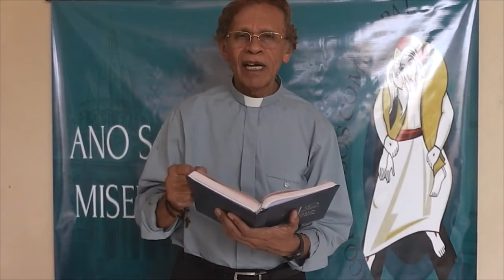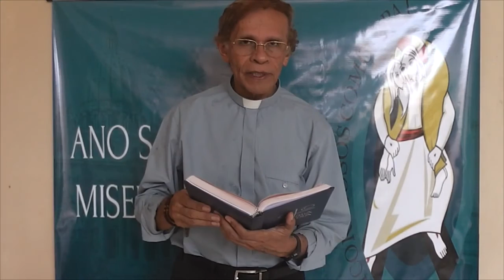Evangelho do Dia com o Pe. João Maria (Jo 14,1-6)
Confira a reflexão do Evangelho de Jo 14,1-6 desta sexta-feira, 22 de abril de 2016 com o Pe. João Maria - 4ª Semana da Páscoa